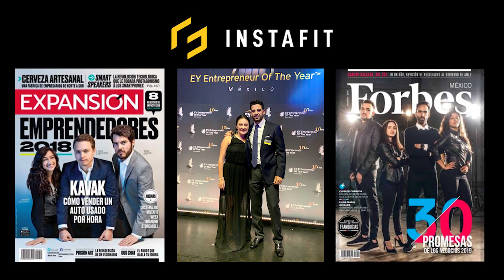3 rules that will change your life | Oswaldo Trava | TEDxTijuana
El fundador de "InstaFit" y el podcast "Cracks", Oso Trava, nos explica como la definición de éxito de las personas es cambiante y que podemos hacer para sobrellevar nuestros sesgos cognitivos.  Fundador de la app InstaFit (catalogada entre las 10 mejores aplicaciones dentro la App Store en 2016) y apasionado de vivir para ganar, Oswaldo comparte su experiencia y conocimientos en tecnología, finanzas y negocios con emprendedores que buscan innovación y desarrollo exponencial dentro del mercado.

Actualmente podemos escucharlo en "Cracks: Podcast con Oso Trava" en diversas plataformas de audio online. This talk was given at a TEDx event using the TED conference format but independently organized by a local community.